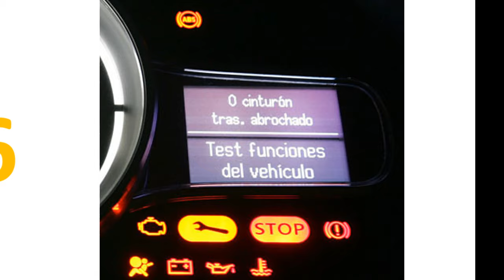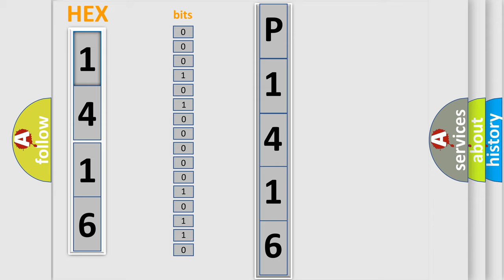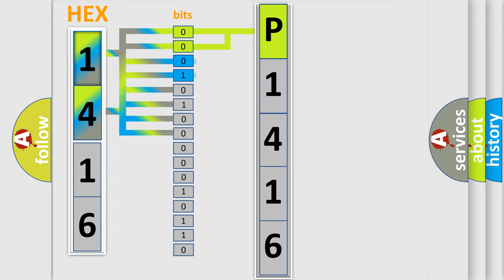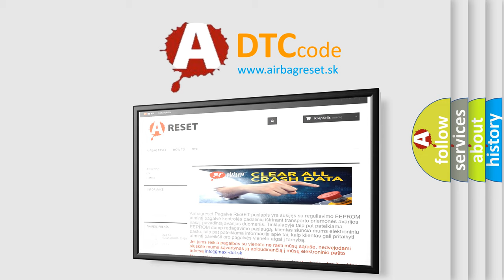DTC GMC P1416 Short Explanation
Contents:
0:21 Basic DTC analysis according to OBD2 protocol standard.
1:48 Insight into programming
2:58 A diagnostically understandable description of the Diagnostic Trouble Code
3:05 Basic error definition

Make:
GMC
Code:
P1416
Definition:
Lost Communication With Restraints Control Module
Cause:
A poor connection at the inoperative module may cause this code to set.An improperly powered module may cause this code to set.Some modules may not have internal protection for specific voltage outputs and may open a battery positive voltage or ignition voltage source fuse. If a voltage input fuse is open and no short is found in that circuit, ensure that no module output voltage circuit is shorted to ground before replacing the module.